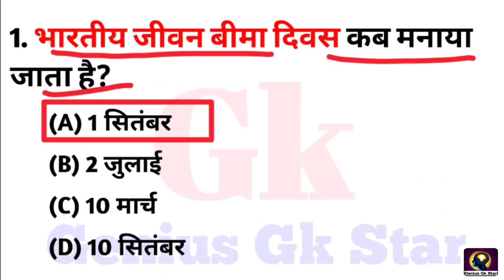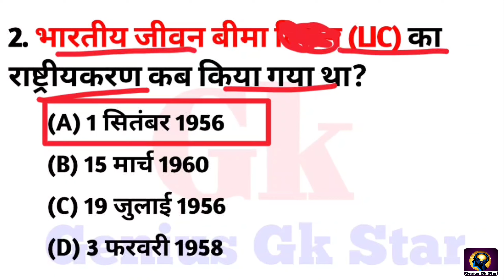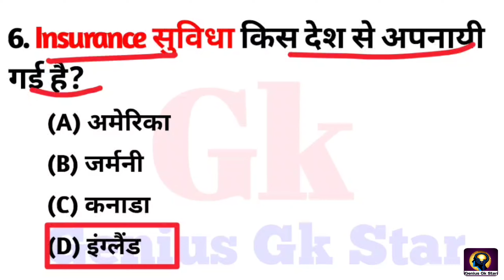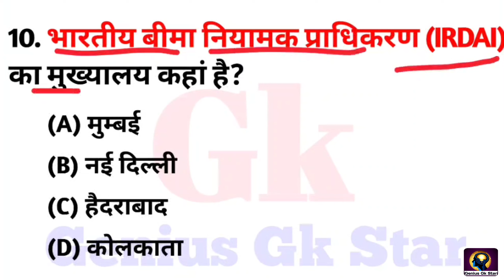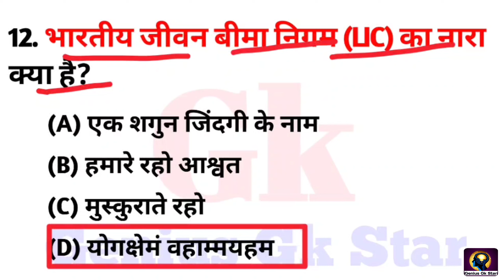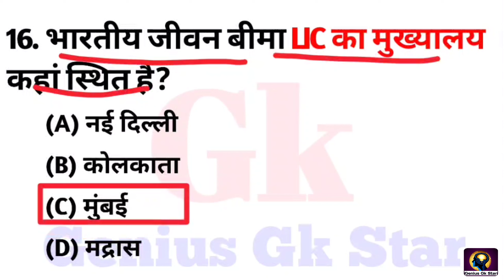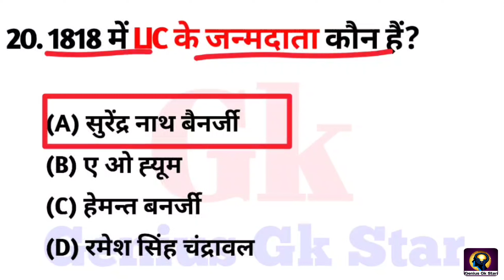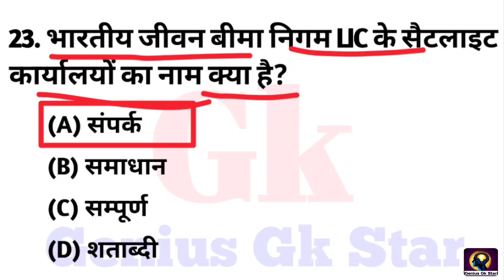Lic day gk || 1 September Lic divas || Life insurance corporation of india related gk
Hello friends welcome to genius gk star youtube channel so friends In this Lic day gk exam related Questions In this video we will cover these questions from the point of view of All Exams.